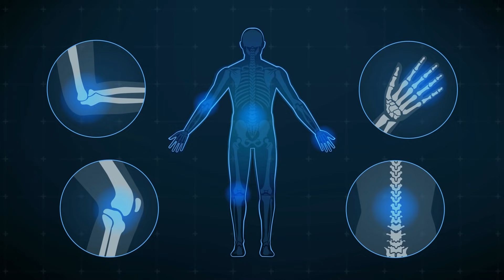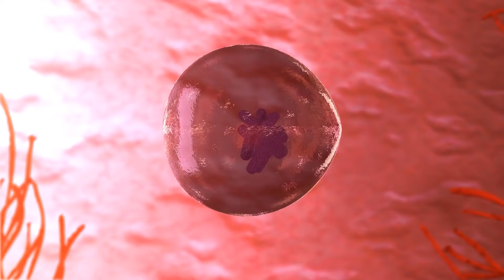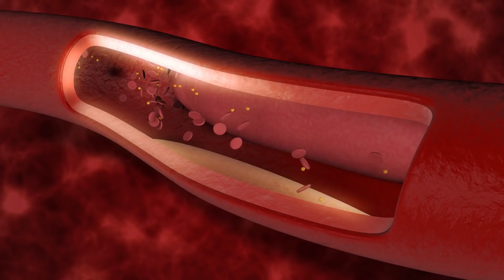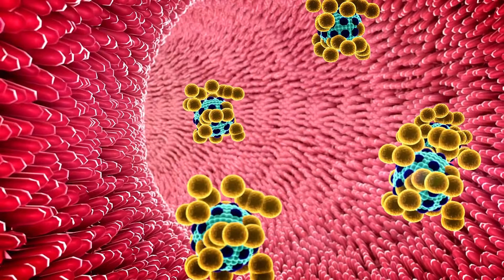Bu Bitkiyi Günde 3 Yaprak Yiyin 1 Hafta Sonra Enfeksiyondan Tamamen Kurtulun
Vücutta İltihaplanma Varsa Belirtisi Bu Bitkiden 1 Tane İçin İltihaptan Kurtulun